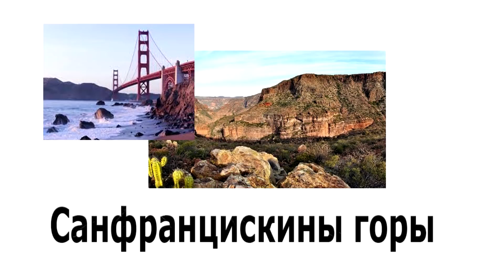ЛЕНА ЛАНГЕ ВЫХОДИТ ЗАМУЖ/ МАЙКЛ/ КРИСТИНА МОТИВАТОР/ ЖЕНЯ ГЕЙН